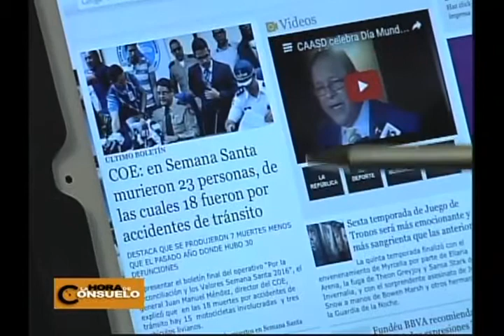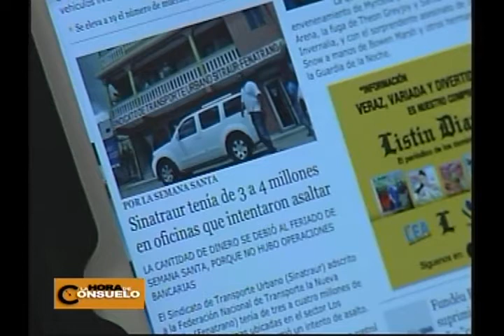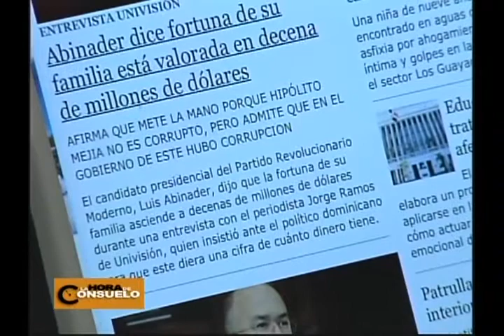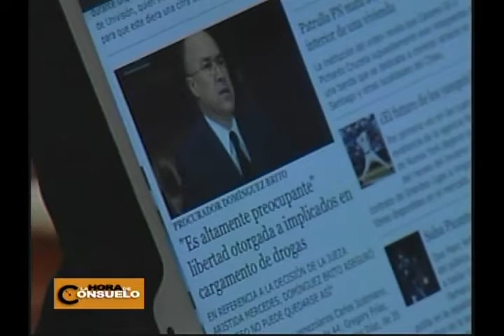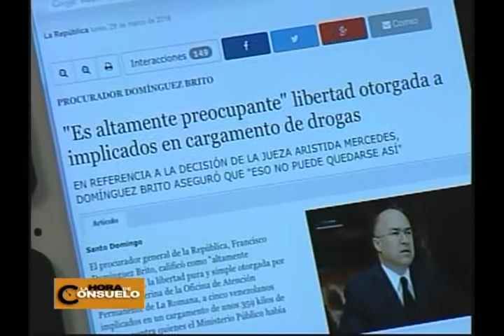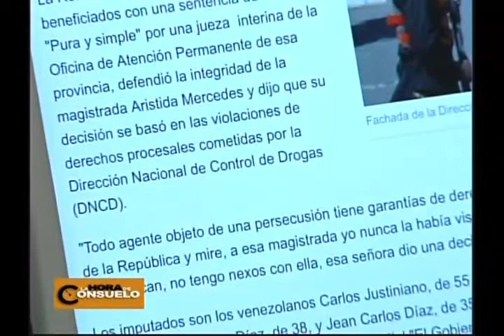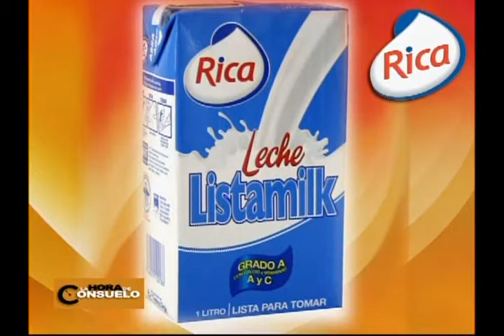La Hora de Consuelo 28/03/16